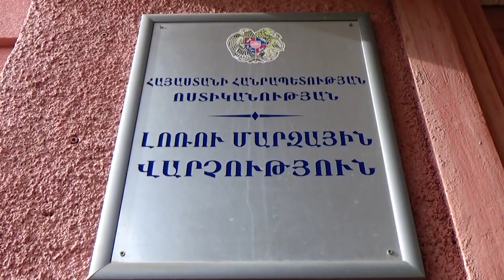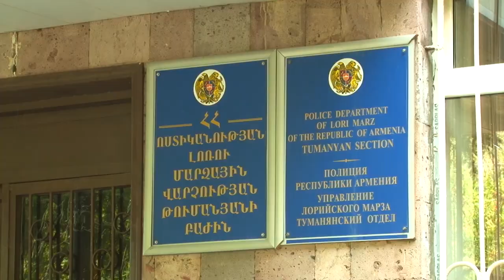Սպանություն Ալավերդիում․ Թումանյանի ոստիկանների բացահայտումը